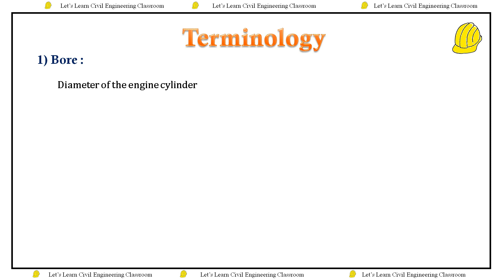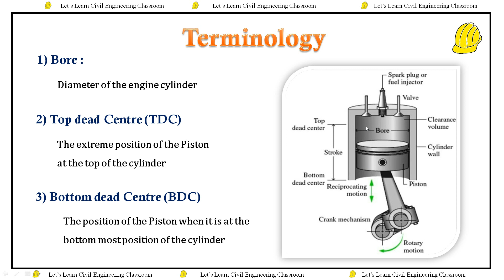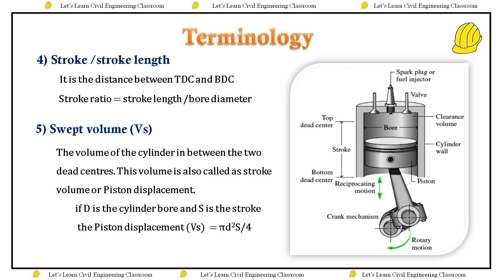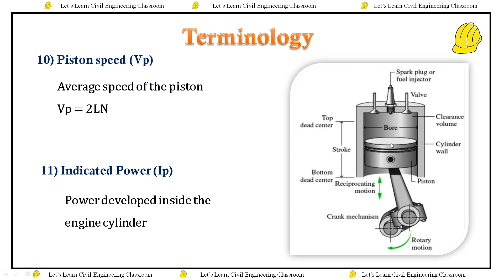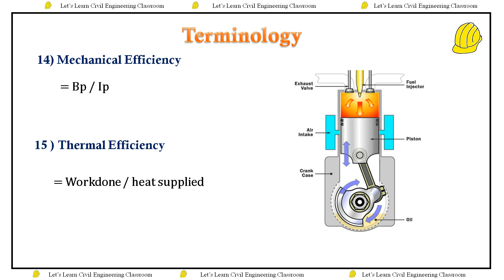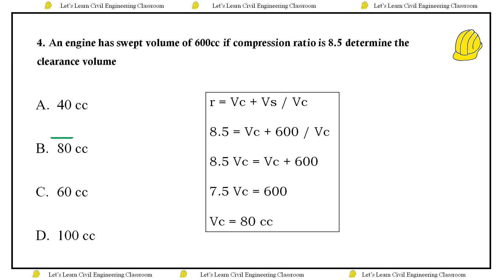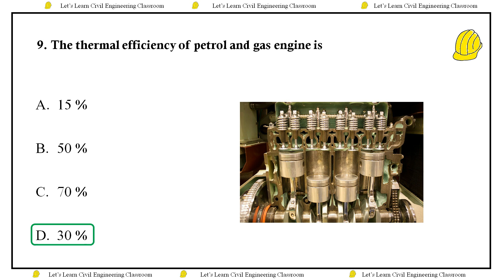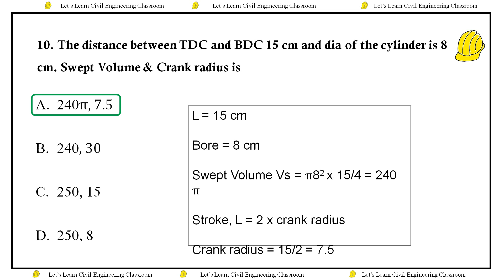Part 05 - IC Engines :Mechanical Engg Questions Explained for KWA | Join Now -Whatsapp @ 6282322502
Part 5- Kerala PSC Mechanical Engineering Questions Explained in malayalam for Civil Engineering Exams - Kerala Water Authority l Topic : IC Engines : Basic Terminologies | Join Now to access the video - For details whatsapp on